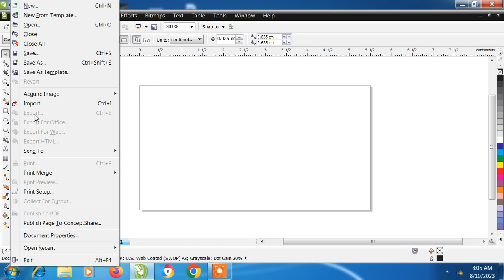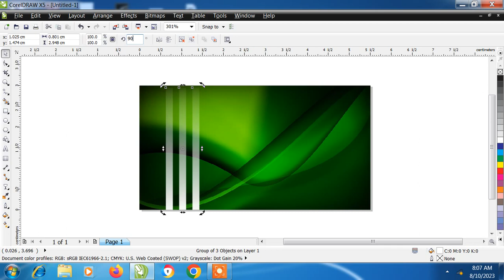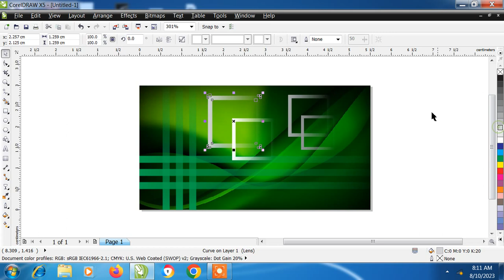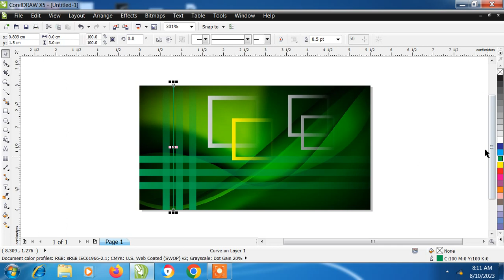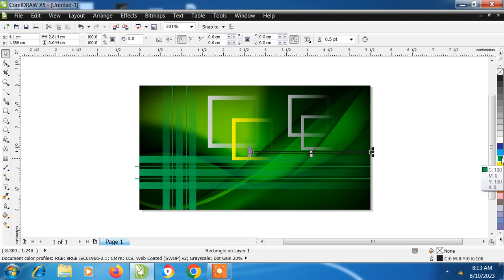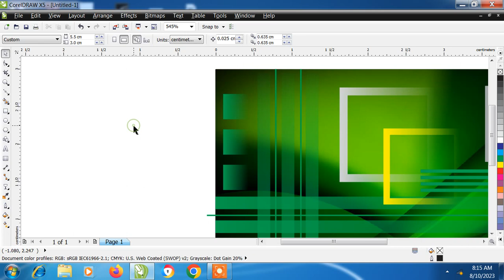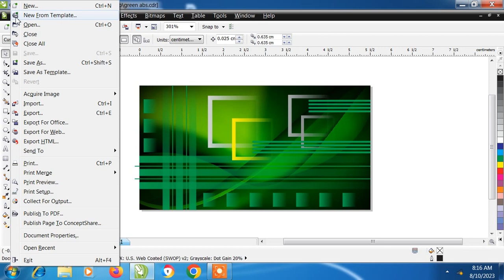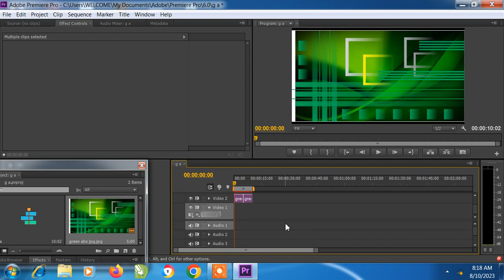You can go Abstract design easily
Abstract design by GYAAN NAMNITTO